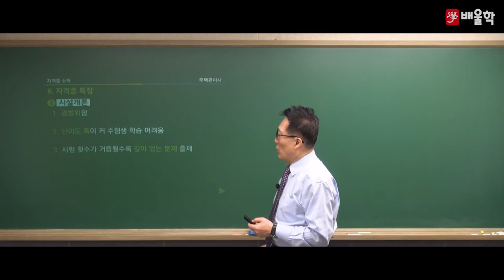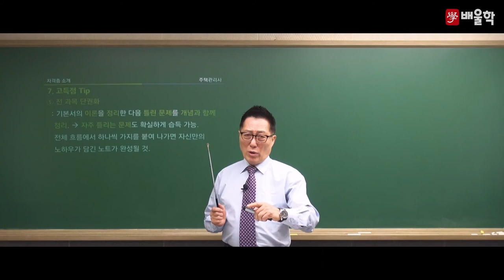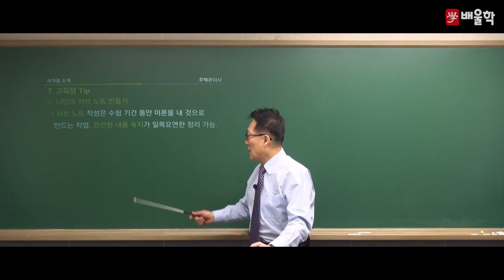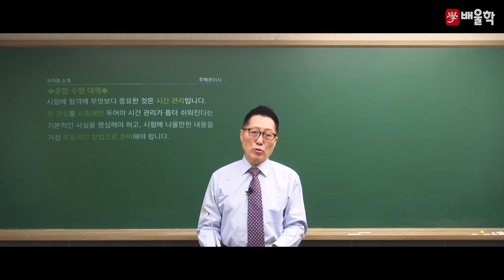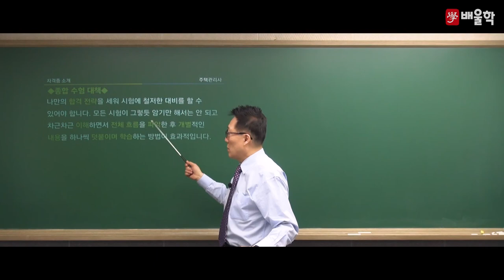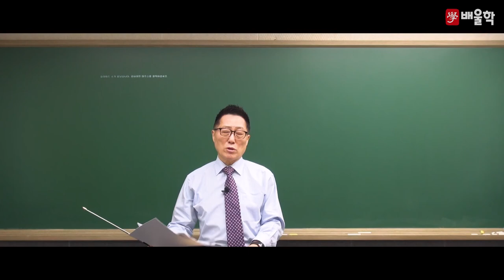[주택관리사 OT] 주택관리사 과정의 모든 것! - 윤희 교수님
배울학 주택관리사 전문, 36년 강의경력 윤희 교수님의
★주택관리사★ OT 영상입니다.

주택관리사 자격증 소개, 진로, 업무, 과목별 특징, 고득점 TIP까지 한 번에!
주택관리사 과정의 모든 것을 알려드립니다~

주택관리사, 주택관리사시험일정, 주택관리사시험과목, 주택관리사보, 주택관리사시험, 주택관리사1차, 주택관리사취업, 주택관리사자격증, 주택관리사전망, 주택관리사합격률, 주택관리사연봉, 주택관리사공인중개사, 주택관리사기출문제, 주택관리사난이도, 공인중개사주택관리사, 주택관리사인강, 주택관리사시험접수, 주택관리사일정, 주택관리사민법, 주택관리사접수, 주택관리사원서접수, 주택관리사채용, 주택관리사상대평가, 주택관리사회계원리, 주택관리사과목, 주택관리사2차, 주택관리사하는일, 주택관리사기출, 주택관리사준비기간, 주택관리사시험난이도, 주택관리사공부방법, 주택관리사공부기간, 주택관리사월급, 주택관리사1차시험, 주택관리사시험장소, 주택관리사급여, 주택관리사무료강의, 주택관리사무료인강, 주택관리사인강추천, 주택관리사합격수기, 주택관리사보시험, 주택관리사강의, 주택관리사자격, 주택관리사시험문제, 주택관리사응시자격, 주택관리사정년, 주택관리사1차시험일정, 주택관리사합격후기, 주택관리사준비, 주택관리사1차과목, 주택관리사1차시험과목, 주택관리사2차시험, 주택관리사공부, 주택관리사시험준비, 주택관리사문제, 주택관리사란, 주택관리사여자, 주택관리사회계원리-이론및연습, 주택관리사합격, 주택관리사시설개론, 주택관리사추천, 주택관리사동영상, 주택관리사보시험과목, 주택관리사인강비용, 주택관리사민법기출문제, 주택관리사공부법, 주택관리사비용, 주택관리사문제풀이, 주택관리사문제정리, 주택관리사인터넷강의, 주택관리사동영상강의, 주택관리사답안, 주택관리사무료, 주택관리사강의추천, 주택관리사온라인강의, 주택관리사관리실무, 주택관리사자격증시험